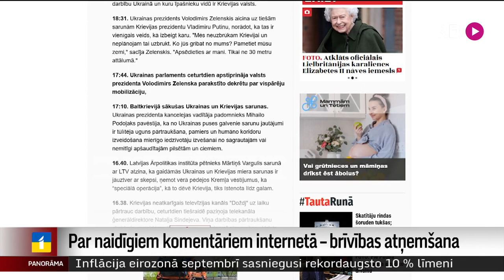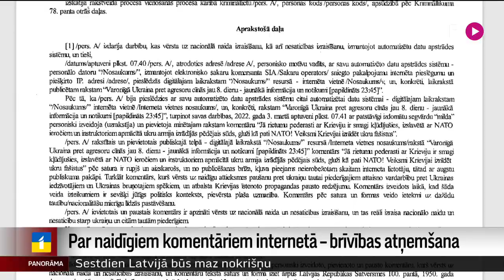Par naidīgiem komentāriem internetā – brīvības atņemšana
Par naidīgiem, pret ukraiņiem vērstiem komentāriem kādā interneta portālā tiesa to rakstītajam piespriedusi brīvības atņemšanu. Sods izciešams nosacīti. Šo kriminālprocesu bija sācis Valsts drošības dienests. Un zīmīgi, ka kopš brīža, kad anonīmais komentārs tika uzrakstīts, un brīža, kad tiesas spriedums stājās spēkā, pagāja vien daži mēneši. Plašāk stāsta mana kolēģe Zanda Ozola-Balode.